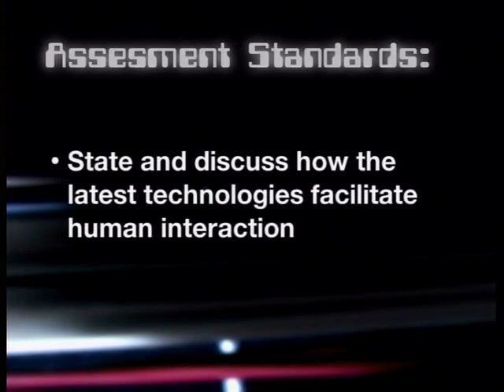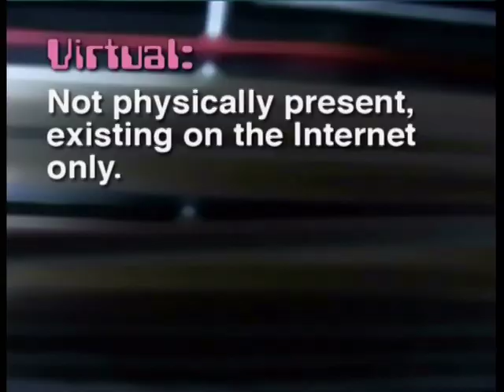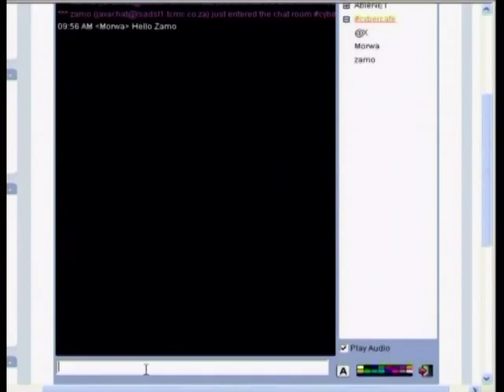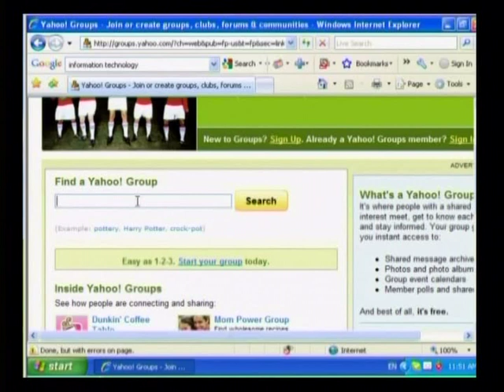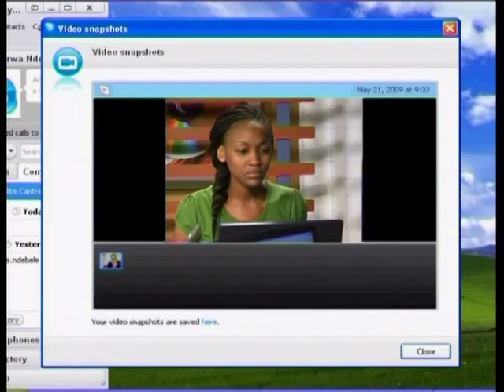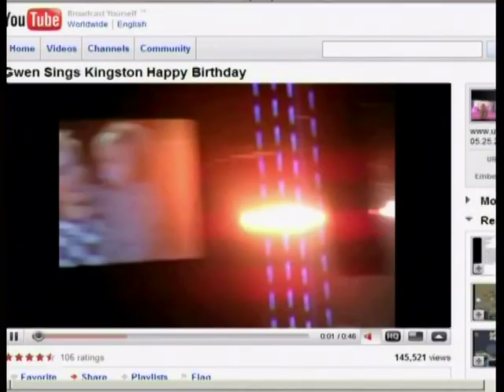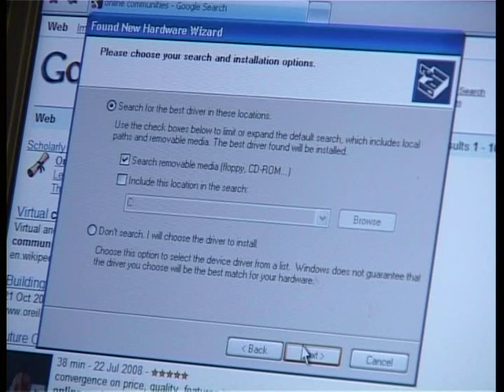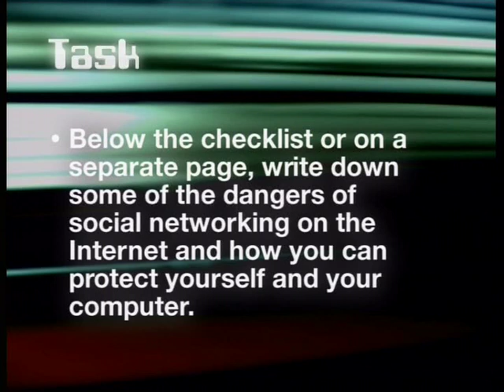Virtual Communities & Social Networking